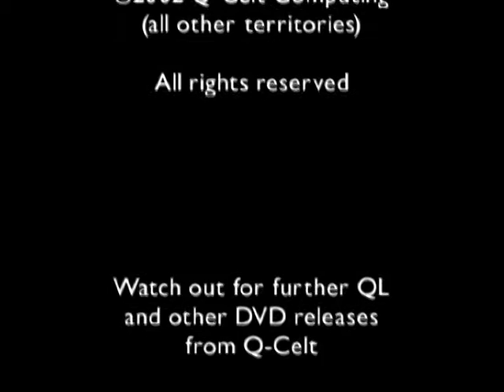Closing of QL 2002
QL what?

On January 12th 1984 Sir Clive Sinclair presented the Sinclair QL Professional Computer in a typical Sinclair-extravaganza type launch event at the Intercontinental Hotel, Hyde Park Corner, London. This was exactly 12 days earlier than Steve Jobs presented the Apple Macintosh. While the Mac did it in the long run and is a mainstream product in the present and future, the QL went into dust. Before leaving the field, the QL inspired many experts and influenced today's products in one way or another. Most prominent example is Linux, where its creator Linus Torvalds was a QL hacker back in the 80s. The QL still is a very good example of an innovative, stylish, powerful but underestimated product. And as you can see in this video the QL had its own extremely unique designed Sinclair ecosystem (sliver labelled black and white CI/CD using the Syntax typeset).

Raw: XXX

ID: MOV140-QL2002